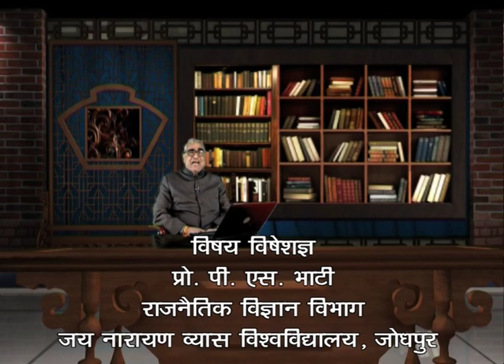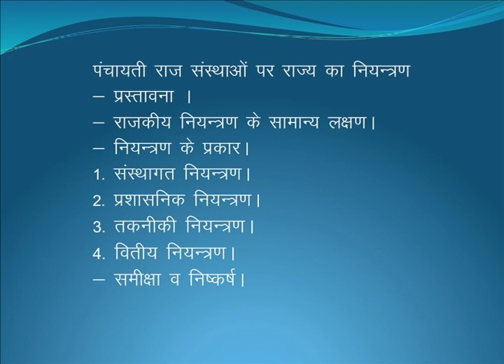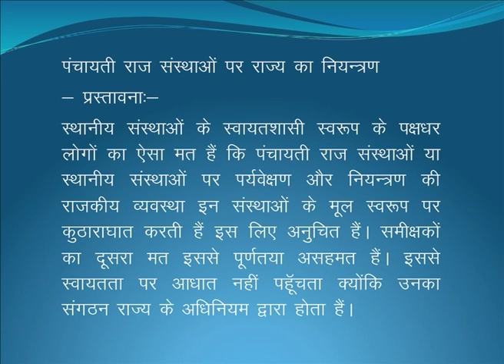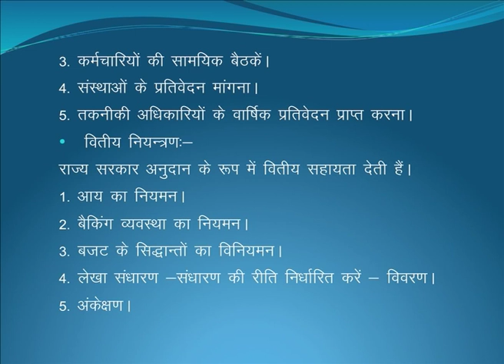panchayti raj sansthaon par rajya ka niyantran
Subject: BA Political Science
Courses: BA (Hons) Political Science